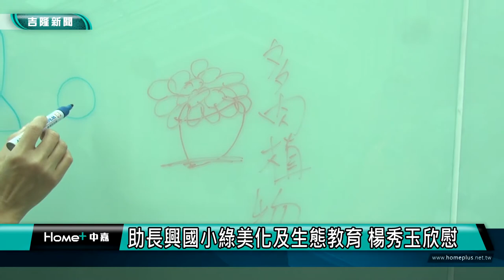新聞 基隆|基隆疫情|七堵長興國小綠美化及景觀改善|景觀改善綠美化校園|生態教育寓教於樂| 仙人掌怎麼種|多肉植物怎麼種|助長興國小綠美化及生態教育 楊秀玉欣慰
助長興國小綠美化及生態教育 楊秀玉欣慰

(中嘉吉隆新聞記者吳俊松/基隆報導)為了協助七堵區長興國小大門口景觀改善以及發展生態教育，基隆市議員楊秀玉特地爭取130萬元的經費幫助長興國小整建好大門口環境植栽綠美化設置生態魚池，並且在校內設置植栽教室，讓學童們可以寓教於樂！